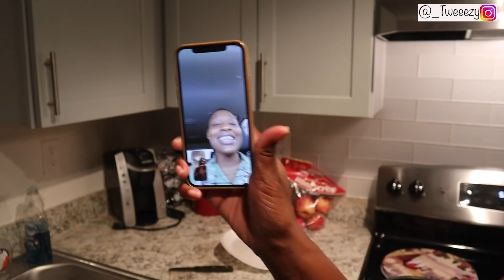MY LAST NIGHT IN AMERICA!... (IT WAS LIT)